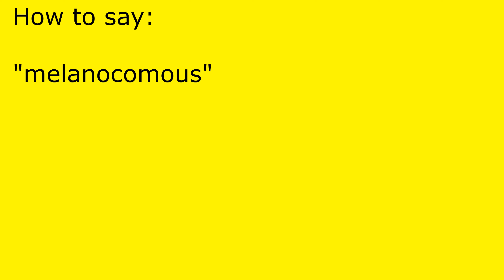How to pronounce melanocomous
melanocomous pronunciation.